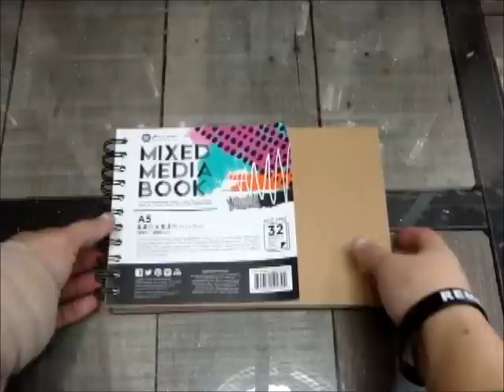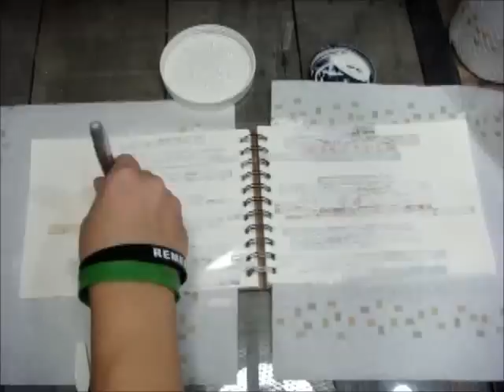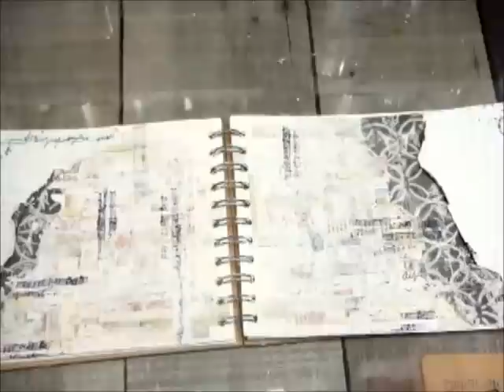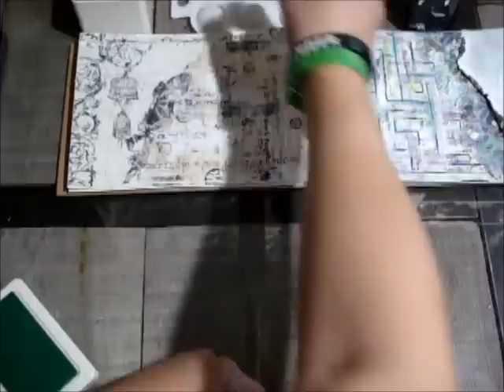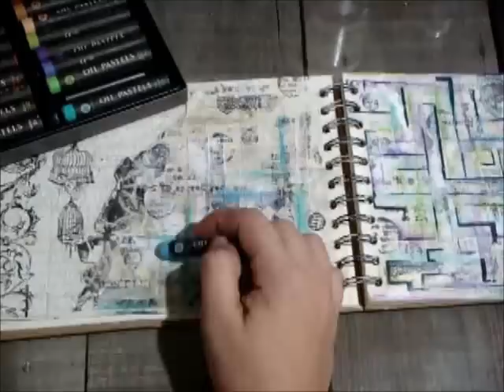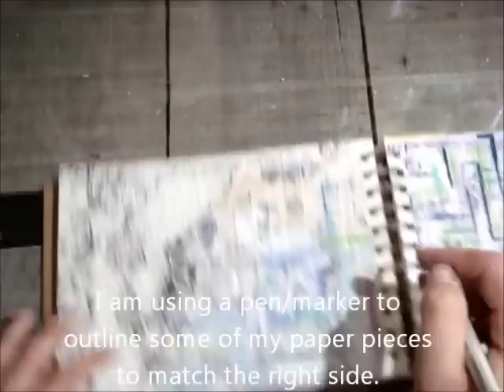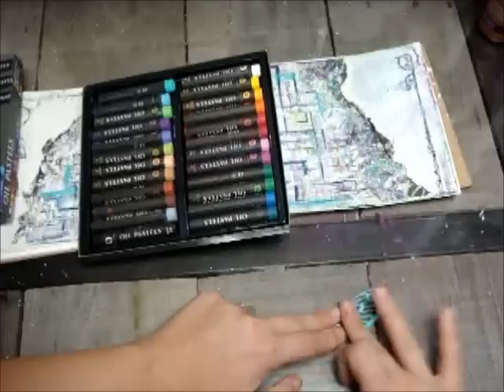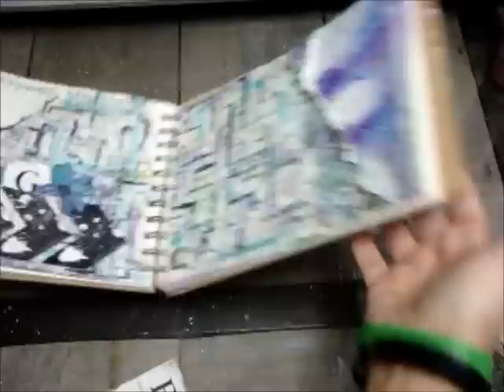Garden of Curiosities-Art Journal Entry with Miranda Edney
Miranda will walk you through each and every step of her creative process on this art journal entry.  Add dimension, stamped images, pops of color and more to your personal art books using a variety of Prima art mediums.

 Supply List:
Mixed Media Book-592394
Soft Oil Pastels-590802
Water Soluble Oil Pastels-814328
Sugar Plum Color Bloom 2-588816
Metallique Wax Old Silver-963996
Metallique Wax Vintage Gold-963958
Color Philosophy Poison Love Inks-589370
Color Philosophy Inks Potion-589363
Color Philosophy Inks Sea Glass-589424
Color Philosophy Inks Sea Breeze-589295
Metals for Wood Plaque-583552
Finnabair Snowflake Paste-962906
Finnabair Clear Gesso-961466
Finnabair White Gesso-961374
Vintage Art Decor Mould Keyholes-815301
IOD Paper Clay-814991
Stencil-584559
Printery Paper 8x8 Pad-843731
Chalk Edger Black Coal-890995
Siic Black570361
Rossibelle Flowers Thistle-590529
Cling STamp Rossibelle-587505
Dont Forget to Fly STamps-962005
Box Flowers-586638